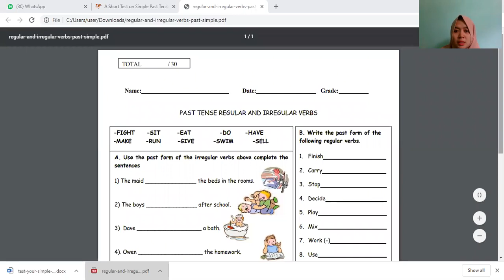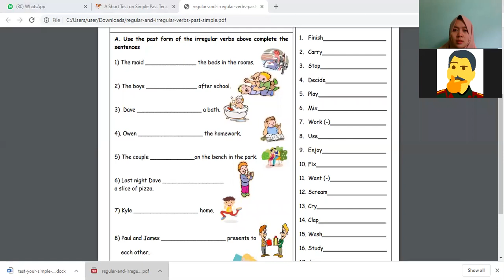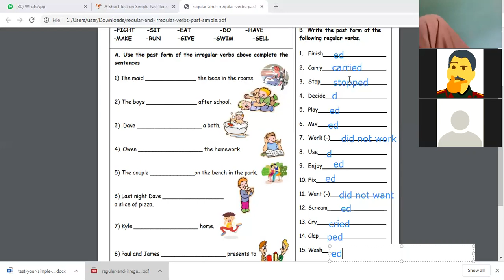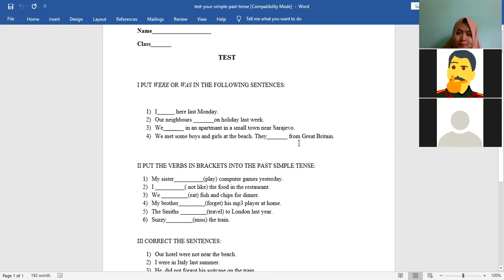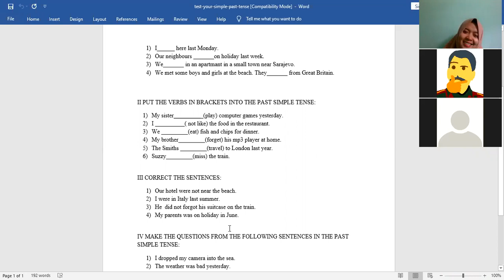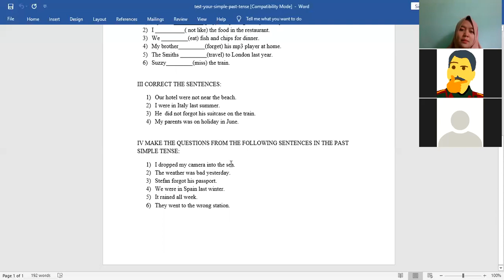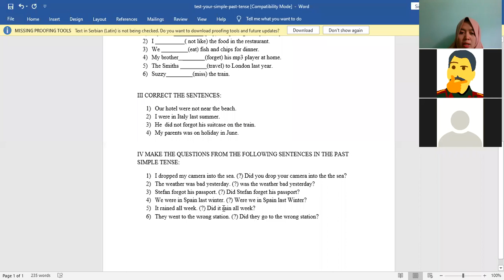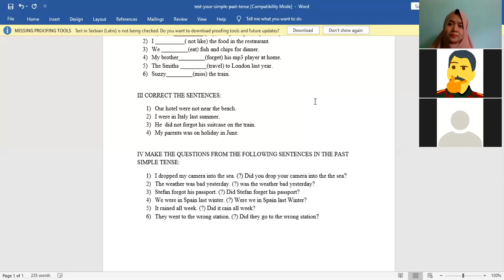Bahasa Inggris Simple Past Kelas 8 Sesi 2